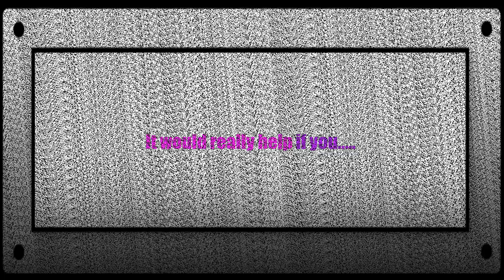Random Vlog #4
Here I am, I have been waiting for this moment to upload videos again! I am happy to upload videos right now for you all and for the newcomers. I have been so passionate to record videos for all of you and I would really be happy to what will come in the future. Thanks :D